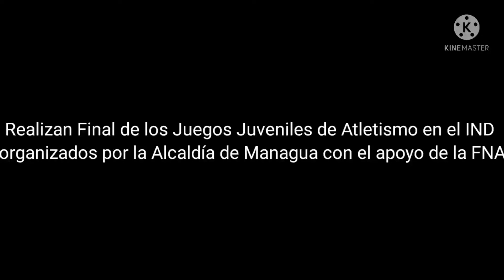Finaliza los Juegos Juveniles Managua 2021 de la modalidad de Atletismo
Este mediodía de domingo 5 de diciembre del 2021 se realizó la Final de los Juegos Juveniles de Atletismo en el Instituto Nicaragüense de Deportes lo cuales fueron organizados por la Alcaldía de Managua con apoyo de la Federación Nicaragüense de Atletismo. Video Rosa Membreño-Pasión Deportiva.